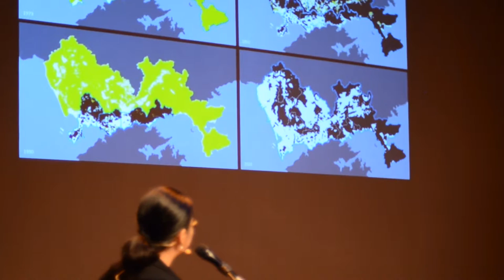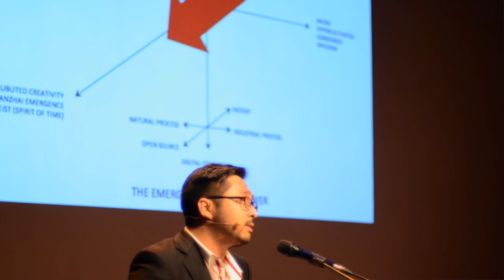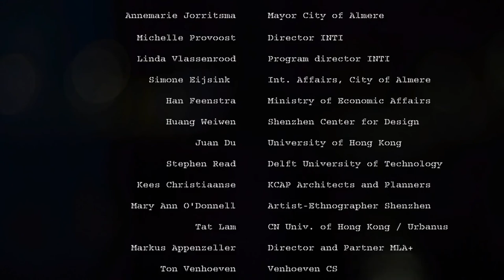INTI conference "Shenzhen from factory of the world to world city"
The “Shenzhen: From Factory of the World to World City” conference held by INTI on December 12, 2014. For the first time, the results of INTI’s international research and exchange program in Shenzhen were presented in the Netherlands. Speakers and panelists from both China and the Netherlands discussed the major constraints in the current urban planning process in Shenzhen and presented new stakeholders, new social and economic values, alternative strategies for redevelopment, and future challenges for the “city of tomorrow” within the Pearl River Delta.